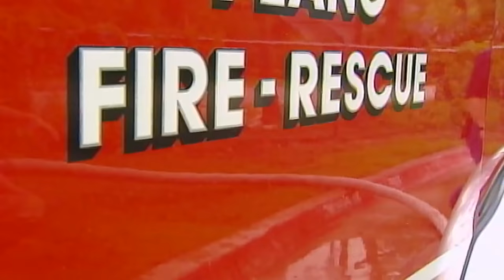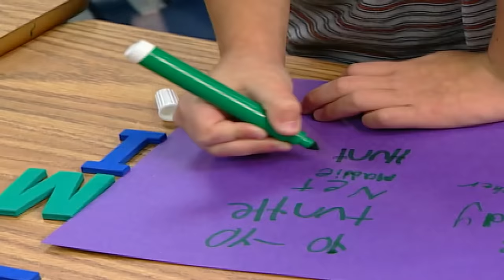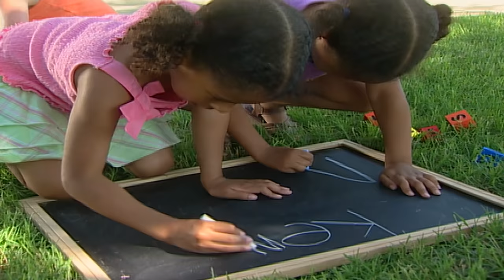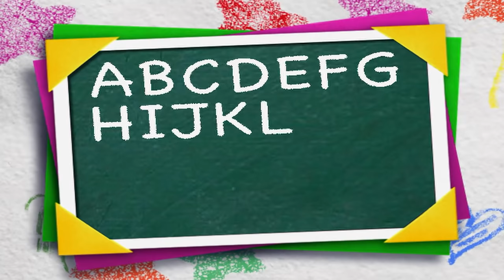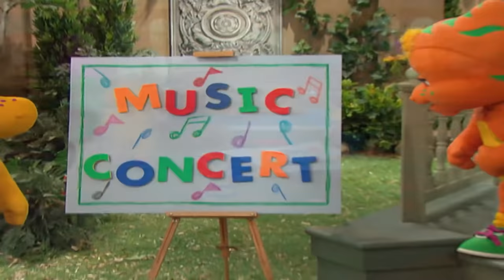Barney | B-I-N-G-O | Family Show | Full Episodes | Season 10